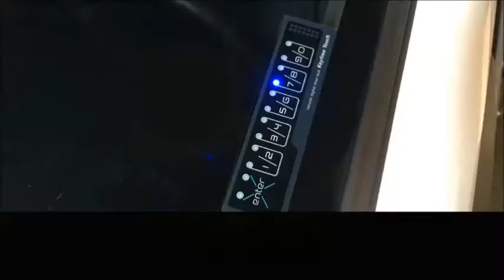투리스모 비즈니스를 위한 키프리터치